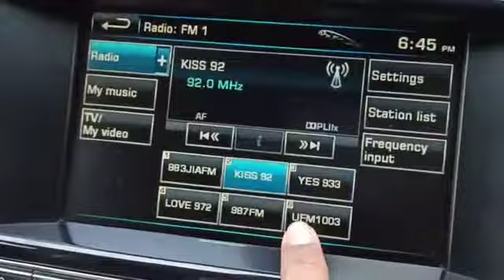JAGUAR XJ 5.0L AT PORTFOLIO SC GAS/D 2WD SR SWB